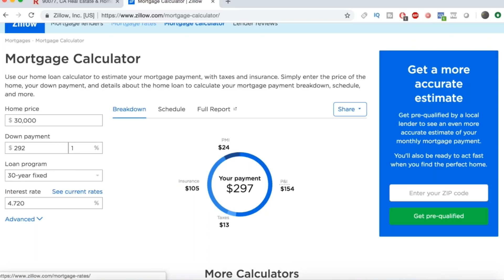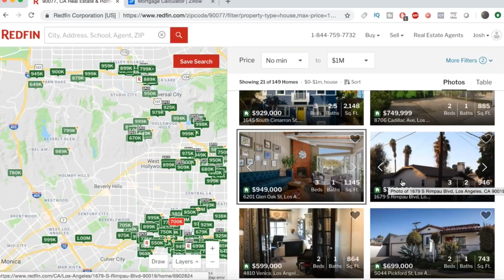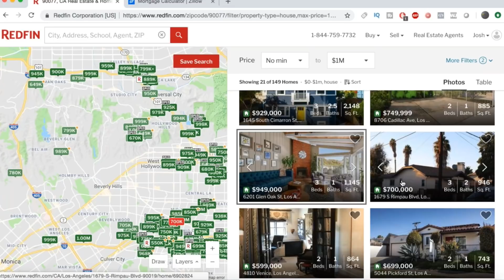Should You Buy A House / Investment Property In 2019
With the housing market in 2019 looking to be softer, the question is now a good time to buy a house or investment property? With the market already shifting into a buyers market, it looks like 2019 will continue that trend giving first time buyers and investors more choices when looking to purchase. The main factor will be supply, which has been increasing giving more options to buyers right now. Nonetheless, on the other side of the coin, interest rates are expected to go up so even if home prices stay the same or slightly come down, they could end up costing the same to buyers as far as their mortgage payment goes. Lastly, I also discuss how this slowdown in real estate isn’t really a real estate crash and is hard to compare to the latest housing bubble. Prices are expected to not go up as much, not come down and the market isn’t that overleveraged. I go over all this, but regardless, would love to hear your thoughts and if you need any help let us know!

If you want to get your real estate license and/or learn how to flip/wholesale you can do so below by joining our state approved course that will qualify you for the real estate test in your state and provide you with the exact training we give to everyone who works with us! Create another source of passive income to fund your trading account!